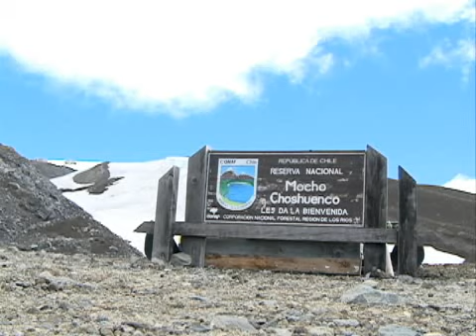Huilo Huilo: Panoramas y turismo aventura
A 56 kilómetros de Panguipulli y a 165 de Valdivia, está la reserva biológica Huilo Huilo, donde el desarrollo turístico de la zona es el sustento de prácticamente todos sus habitantes.